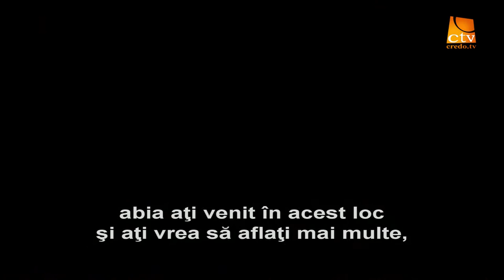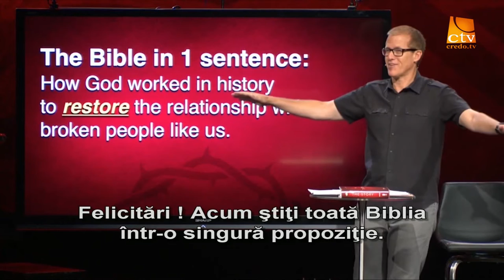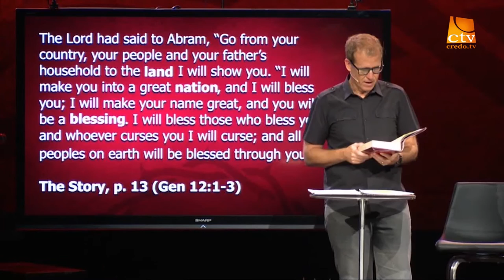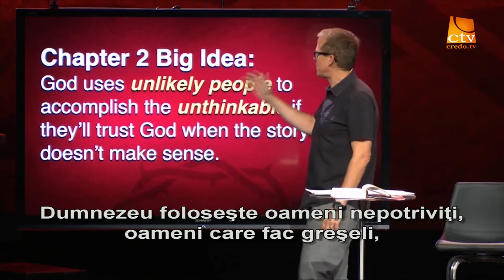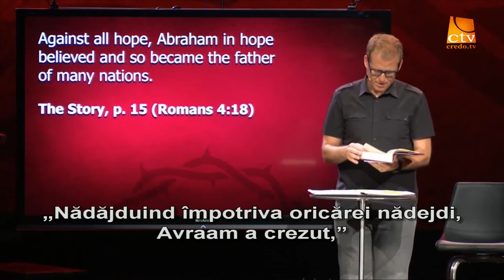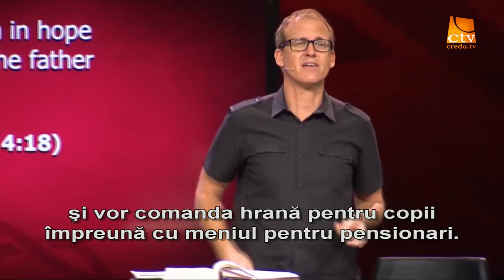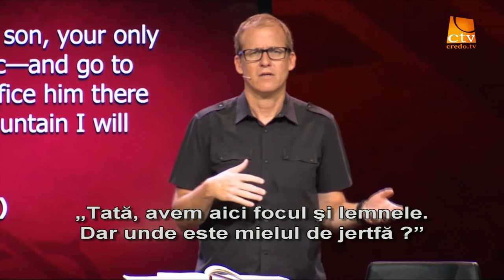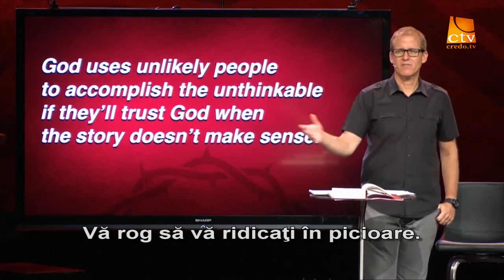10.Gene Appel - Povestea - Dumnezeu ridica un popor